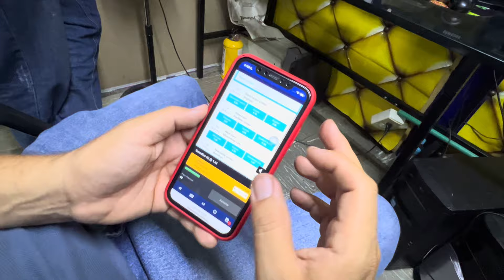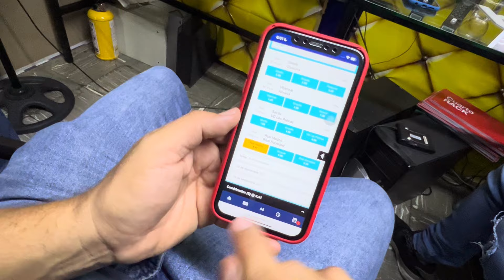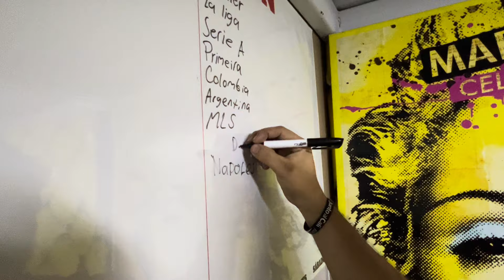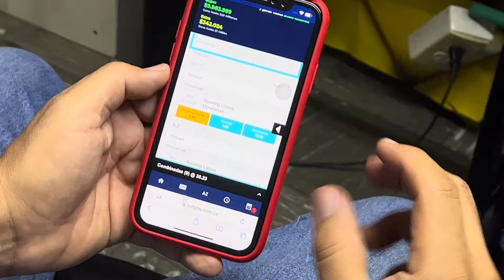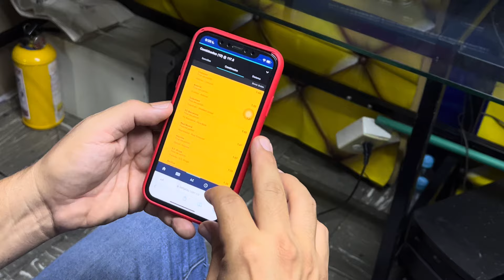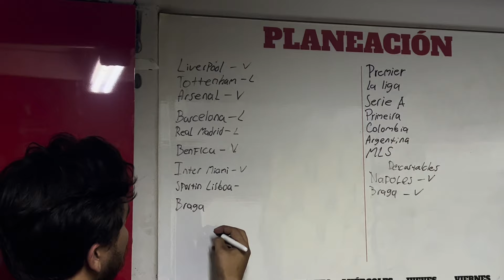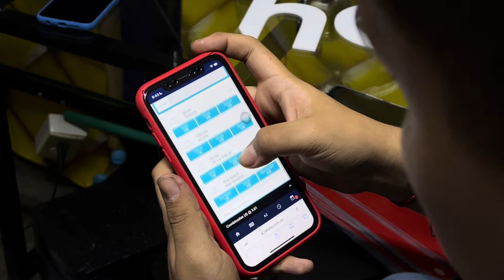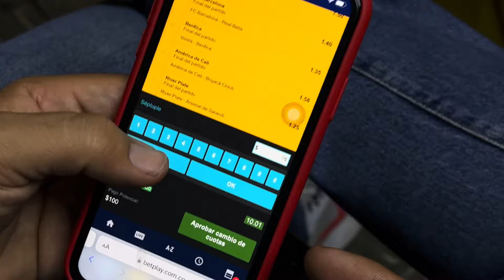Vamos a intentar ganar 200.000 con 1 luca APOSTANDO, Aprendiendo del mundo de las apuestas !!